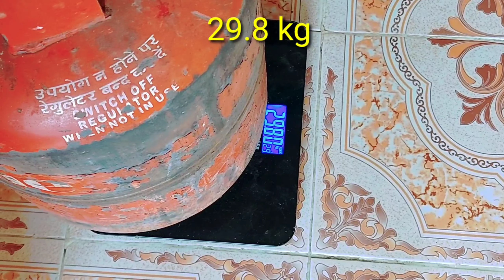gas cylinder gas weight checking & gas level checking useful tip Hindi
IGT Gas Safety Device with Leakage Detector

Gas Safety Device, Gas Leakage Detector

bharat regulator

gas stove pipe drink

how to solve leakage problem of small gas cylinder
how to solve leakage problems in lpg gas cylinder
gas cylinder regulator leakage problem repair tips
how to gas stove cylinder leakage problem repair
gas stove cylinder leakage problem repair telugu